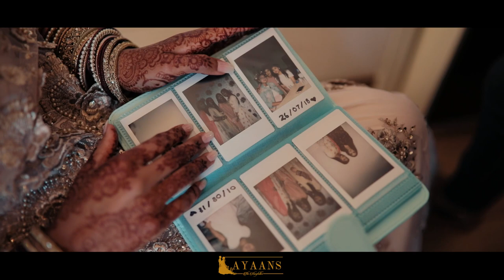Bengali Wedding Trailer- Shahriar & Tayiba by Ayaans Films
For Wedding Cinematography & Photography;
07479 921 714